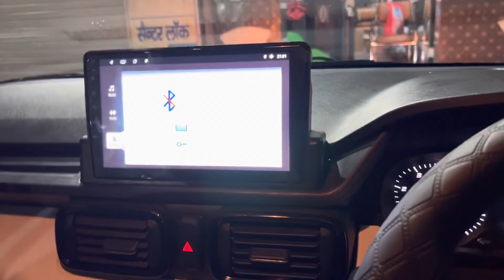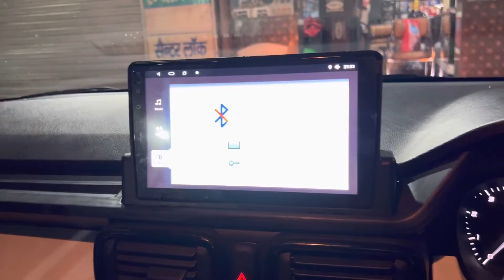Tata punch modified